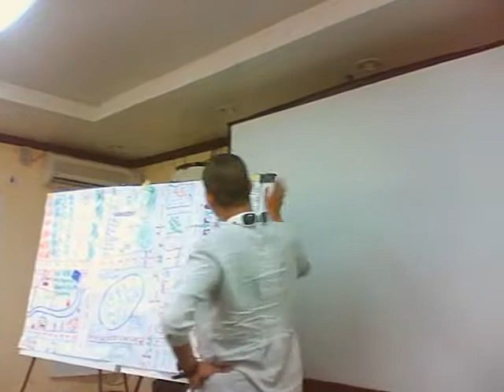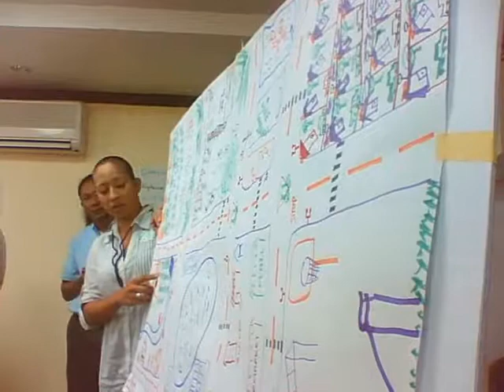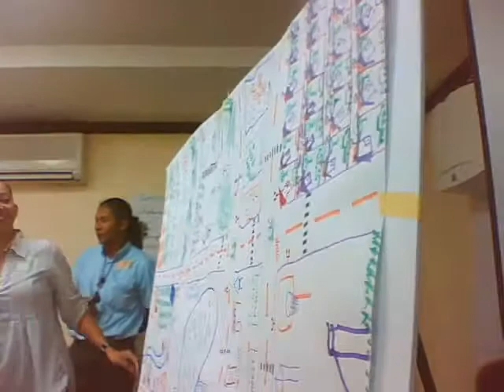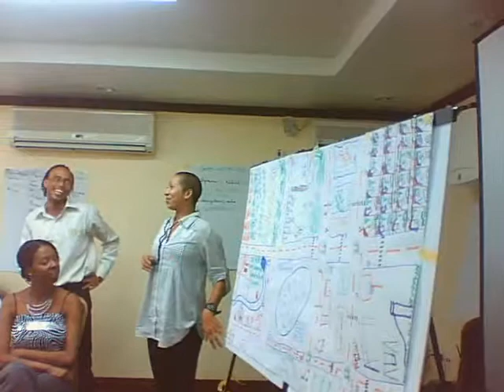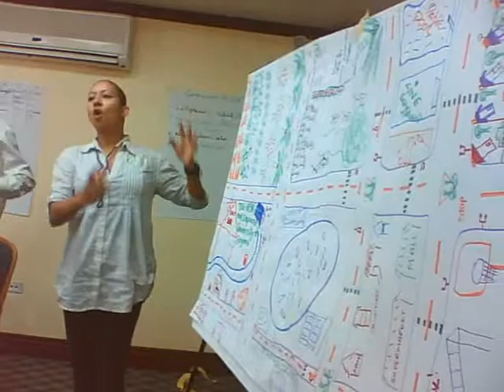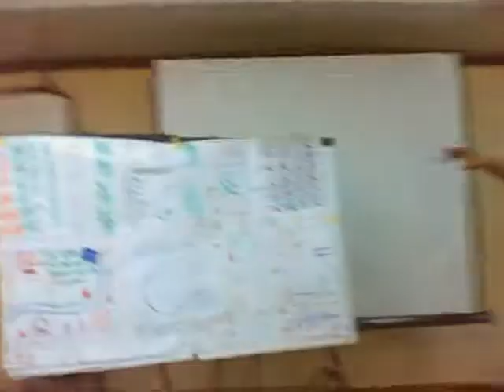Coconuts Group Dream.wmv